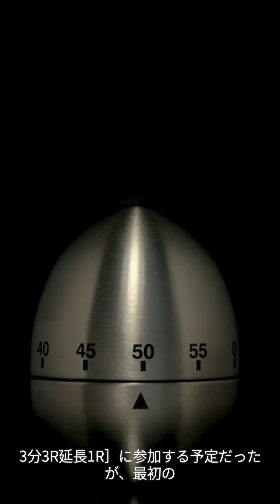【KNOCK OUT】ぱんちゃん璃奈、気合のハイレグ水着で計量もまさかの失敗、再計量で“ヒヤヒヤ”パス！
10月12日（土）東京・後楽園ホールで開催される『KNOCK OUT 2024 vol.5』の前日計量が11日に都内にて行われた。
　第7試合［KNOCK OUT BLACK女子 48kg契約/3分3R 延長1R］に出場する、ぱんちゃん璃奈（フリー）が48.05kgで50gオーバーと失敗したが、会見前の再計量で48kgと無事にクリアした。

　ぱんちゃんは、黒の斬新なデザインなハイレグ水着姿で登場するも、1回目ではまさかの計量失敗。そして公開計量後、会見が始まる直前に再計量すると、リミットの48kgで“ヒヤヒヤ”のパスとなった。

　ぱんちゃんは今回の試合に向けて、肩や足腰ヒップなどをかなり鍛え込んだ姿を自身のSNSに公開してきたが、筋肉量が上がった分、体重を落とすのに苦しんだか。